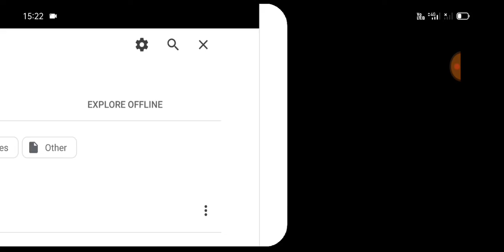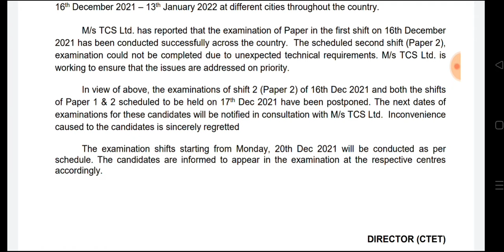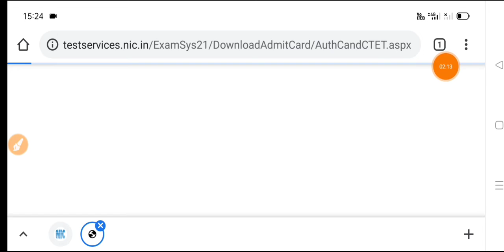Big Breaking news CTET pospond new exam date 2022|CTET exam new admit card out2021|CTET dec exam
बड़ी खुशखबरी DSSSB/Delhi/MCD teacher vacancy|new DSSSB govt teacher vacancy|big teacher recruitment
बड़ी खुशखबरी dsssb latest big result cut-off 2021|DSSSBसबसे कमcut-off|
अभी-अभी DSSSB TGT teacher big result 2021जारी|DSSSB New PRT TGT PGT recruitment 2022|DSSSB New govt job recruitment 2022|new advertisement vacancy|DSSSB govt job
SSA PRT/TGT teacher recruitment 2021|SSA new big teacher vacancy |सर्व शिक्षा अभियान नई शिक्षक भर्ती
बड़ी खुशखबरी DSSSB PGT TGT PRT teacher recruitment 2022|new advertisement vacancy| DSSSB govt job
डीएसएसएसबी ने अभी-अभी जारी किया technical assistance final results|DSSSB new result/cut-off2021
DSSSB new latest update 2021|DSSSB rejection notice 2021|new notice sanskrit male female 1311 &1312
DSSSB junior clerk latest update 2021| junior clerk 13/20 की परीक्षा संबंधी नियम जारी 2021|imp news|junior clerk mock test जारी|DSSSB all condidate online mock
DSSSB junior clerk 13/20 admit Card download2021| junior clerk exam admit Card जारी2021
DSSSB new update2021|DSSSB junior clerk 13/29 admit Card 2021|DSSSB admit Card junior clerk release
DSSSB_final_answer_key_release_2021|DSSSB_result_answer_key_2सित. से लेकर 27 सित.|DSSSB new update
DSSSB special edu. 32/20 cut-off 2021|DSSSB spe.edu.result 2021 selection process|quality marks|
DSSSB special edu.primary tea 32/20 cut-off 2021|DSSSB spe.edu.result 2021 selection process marks|

junior_clerk 13/20 admit_card

DSSSB junior clerk admit card 2021|DSSSB 13/20 admit Card 2021|DSSSB latest exam result update
DSSSB result latest update|DSSSB technical assistance result|dsssb 5 नये नियम जारी|check out result
lets learn _ himanshi singh maim,
adhyan_ mantra,
ctet_dssb_nvs_kvs-army school,
ctet exam all India ,